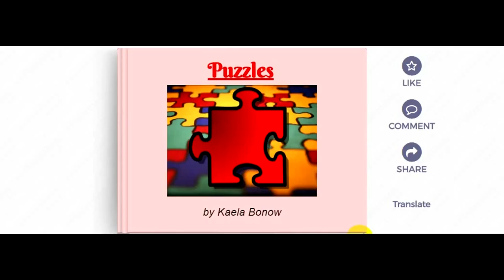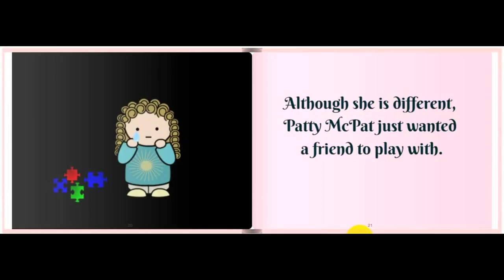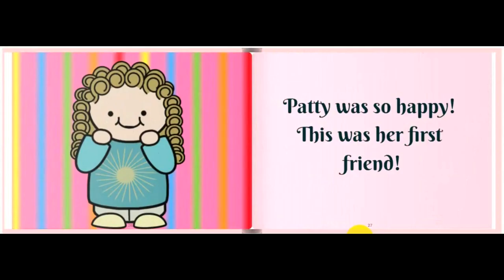fairy tale , Puzzles for kid